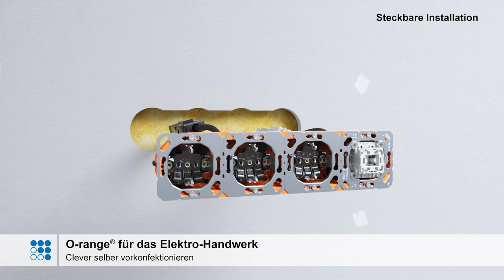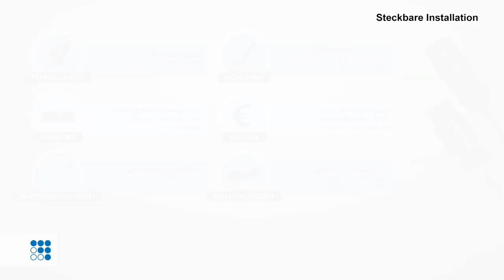Steckbare Installation von KAISER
Mit der steckbaren Installation von KAISER stehen sichere Lösungen zur Verfügung, mit denen jede Installationsaufgabe perfekt gemeistert werden kann.

Für Kabeltragsysteme wie Kabelrinnen oder Gitterrinnen

- Vorkonfektionierte „Verteilergehäuse AK2 100% steckbar“ (anschlussfertig mit Stecker)
- Baukasten-System „Verteilergehäuse AK2“ mit vorkonfektionierten Frontteilen (anschlussfertig für Aderleitung)
- Baukasten-System „Verteilergehäuse AK2“ individualisierbare Frontteile (unbestückt mit Ausbrechöffnungen)

Für abgehängte Decken, Doppelboden- und Unterflur-Systeme

- Vorkonfektionierte „Verteilergehäuse kompakt PD / Multi-PD 100% steckbar“ (anschlussfertig mit Stecker)
- Vorkonfektionierte „Verteilergehäuse kompakt PD / Multi-PD“ (anschlussfertig für Aderleitung)
- Baukasten-System „Leergehäuse kompakt PD / Multi-PD“ individualisierbare Gehäuse (unbestückt mit Ausbrechöffnungen)

Für Trockenbauwände

- Hohlwand Geräte- und Geräte-Verbindungsdosen O-range ECON® individuell konfektionierbar für steckbare Baugruppen